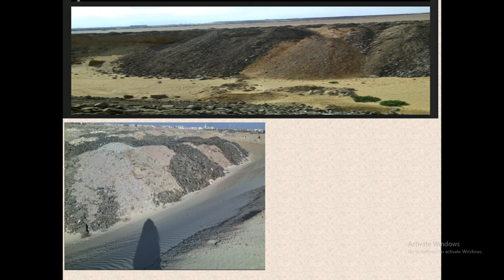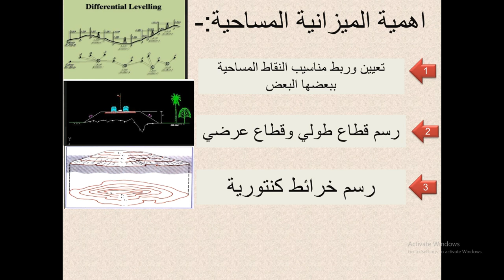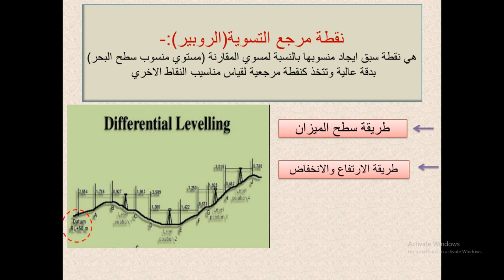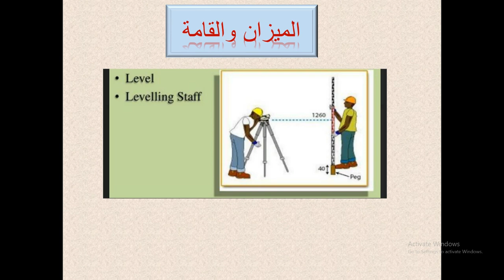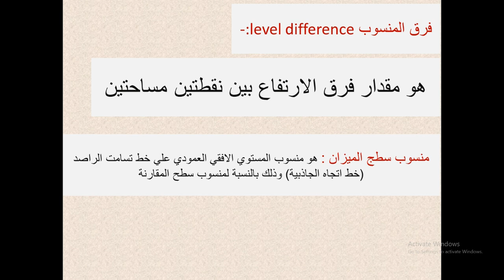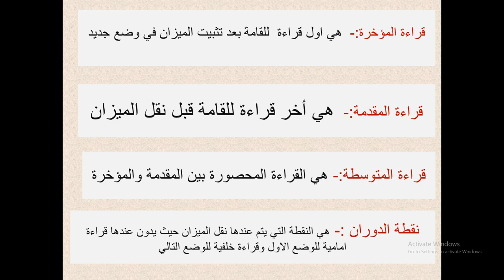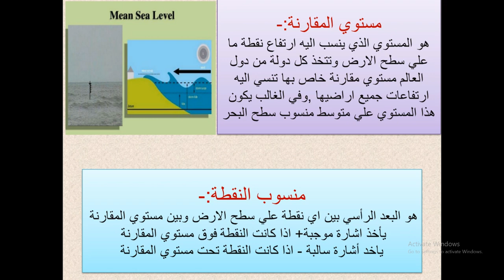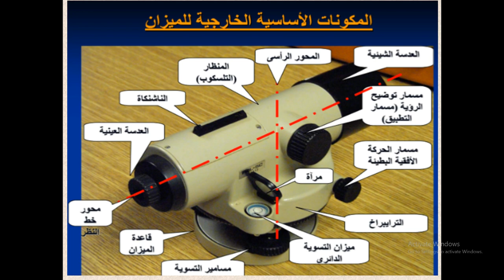الميزانية The Leveling 1 مساحه اولى مدنى SURVEYING